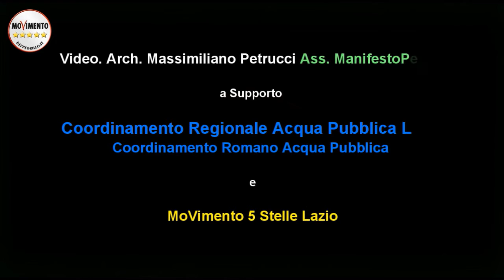Devid Porrello. Attuazione della legge dei Cittadini n.5/2014 per Gestione Pubblica dell'Acqua.